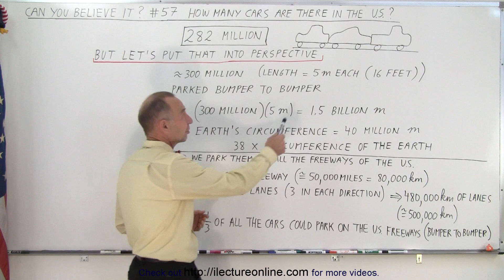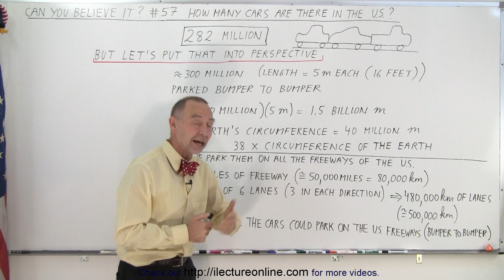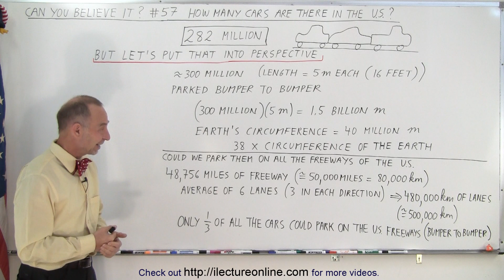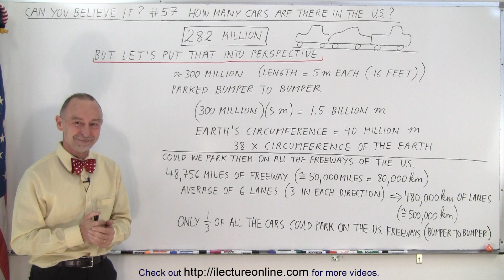Can You Believe It? #57 How Many Cars Are There In The U S?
We will calculate How Many Cars are There in the U.S. if the cars were lined bumper to bumper, and how many times would that line of cars would circle the Earth.

Title search on other plateforms:  Can You Believe It? #56 How Fast Must The Earth Spin Before We Fall Off

Title search on other plateforms:  Can You Believe It? #58 How Many Shoes Do We Buy Every Year